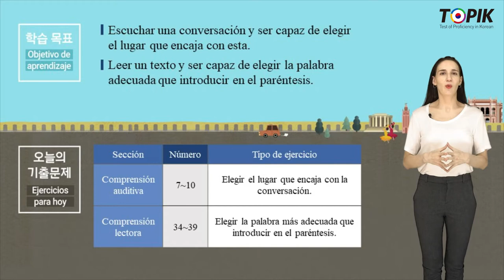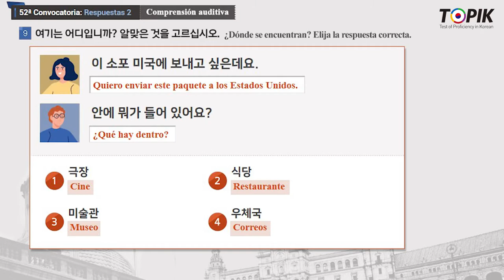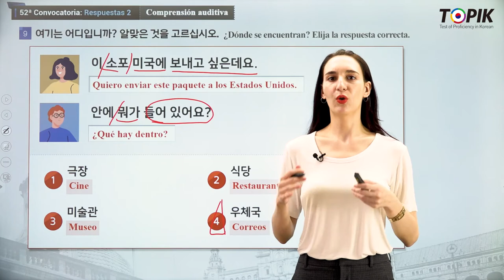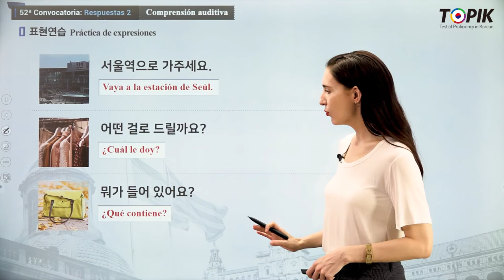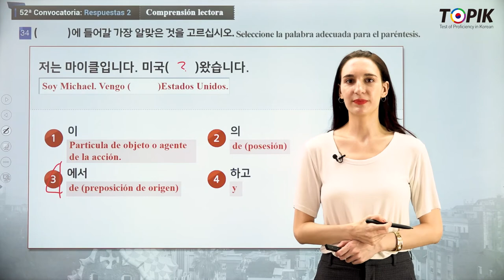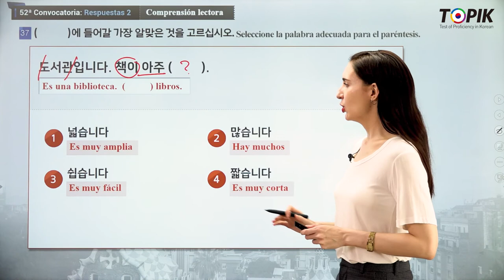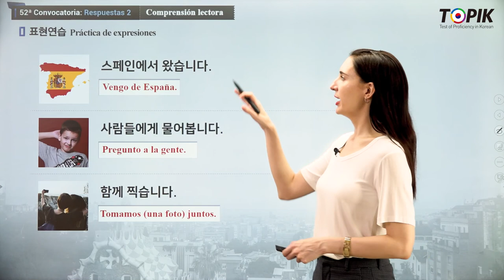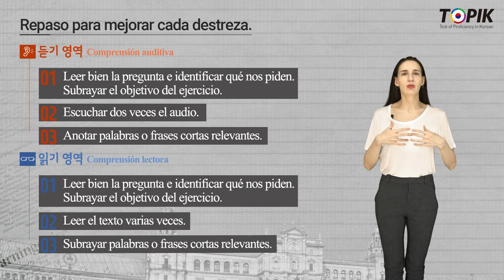TOPIK 1 Spanish 09